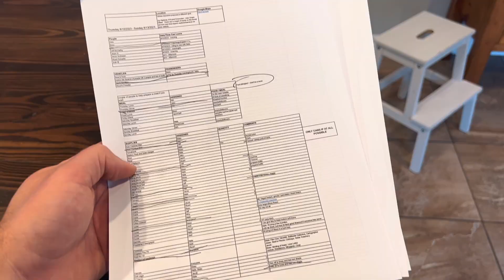August 10th, 2023 - Camping in the woods and backyard